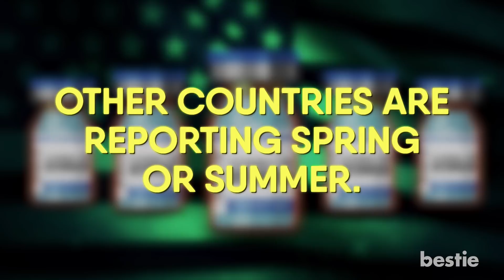9 Important Questions To Ask Even After Covid-19 Vaccines Are Approved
How effective will vaccines be? When will the general public be eligible? Is it healthy for pregnant people? We’re talking all that AND more...

Timestamps:
Intro - 0:00
1. When Can Pregnant Women Get Vaccinated? - 00:35
2. What If Your Planning To Get Pregnant? - 01:25
3. Is it Safe For People Breastfeeding? - 02:17
4. How Many Vaccine Injections Do You Need? - 02:58
5. Do Things Go Back to Normal After the Second Injection? - 03:38
6. If I’ve Tested Positive, Should I Still Get Vaccinated? - 05:01
7. Will We Have To Get Vaccinated Every Year? - 05:46
8. How Effective Will the Vaccine Be on the General Population? - 06:30
9. When Will the General Public Be Eligible? - 07:16

Summary:
1. When Can Pregnant Women Get Vaccinated?
We’re starting off with a pretty urgent question. One that many soon-to-be parents are asking. The first vaccine trials conducted by companies didn’t include people who were pregnant. This is usually because doctors are scared that it might harm the pregnancy.

2. What If Your Planning To Get Pregnant?
Over the last year, so many couples have had to discuss whether this is the right time to have children. If you’re one of these people, the Covid vaccine has likely come up in conversation.

3. Is It Safe For People Breastfeeding?
For those who are already parents, this one is important. If you’re a new mom who has taken the vaccine, is it okay to breastfeed your baby?

4. How Many Vaccine Injections Do You Need?
To answer you plain and simple, you require two injections. I think the common belief is that you need just one. This is for the best possible protection. After your second injection, you’re considered fully vaccinated. As for the length of time between the first and second shot, well it all depends on the vaccine.

5. Do Things Go Back To Normal After The Second Injection?
Well the answer is kind of complicated… Not quite just yet? While the vaccine does give you greater odds, they are not 100% effective. Getting the vaccine doesn’t mean that you’re allowed to go outside and do whatever you want. It’s not that simple.